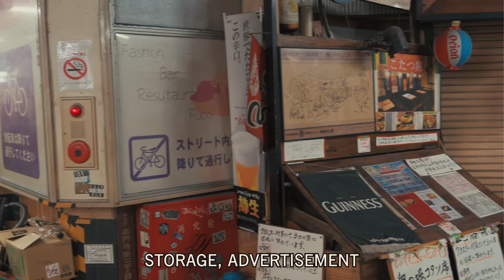Tokyo Secrets: Koenji station's hidden street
In the third episode of the series we go to a very interesting area in Tokyo - Koenji station. It was created during the economic boom of Japan in the 1960s, when all the huge infrastructure projects took place. The railway companies created or renovated the huge network of lines around the city. Most of these lines had to run above ground to reduce maintenance costs and allow wider train car flanges. For that reason a lot of unused shady spaces  were created that were quickly taken up by the local entertainment and dining business. Koneji station is no exception and is one of the more popular places with such public infrastructure created.

Tokyo Secrets is a series of short videos about hidden places in the Japanese capital that are worth seeing and are usually not the most touristic sites you know about. The focus of this project is on the architecture of public space and how people, the buildings and the city interact between each other.